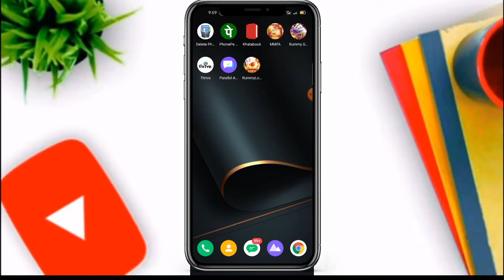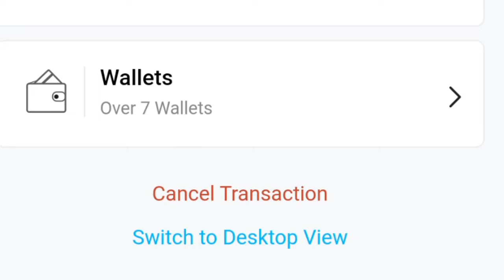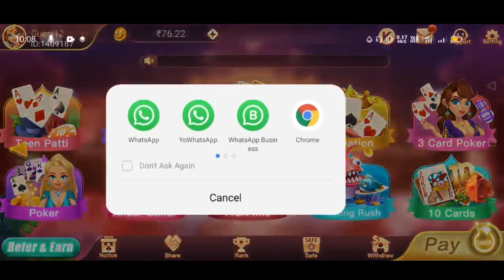2 Best Trick For Rummy Application | Best Rummy App